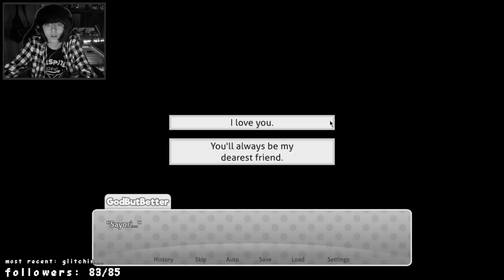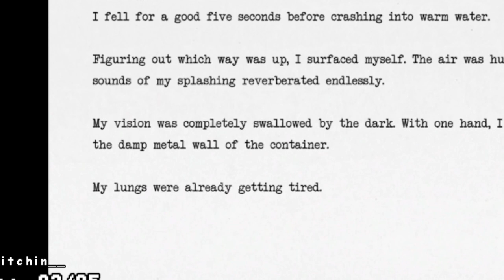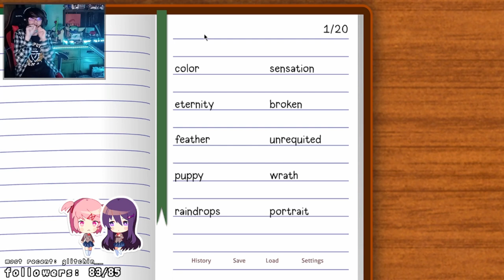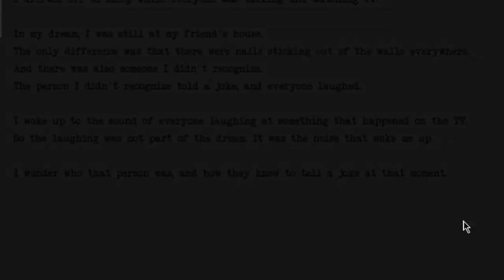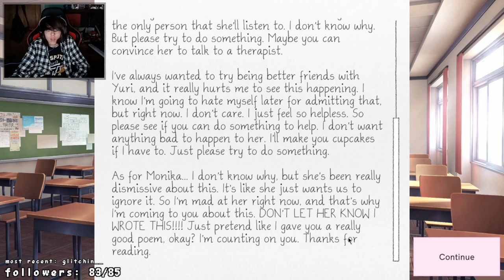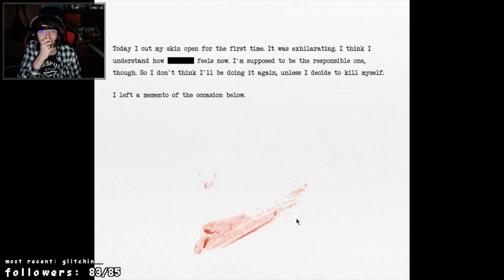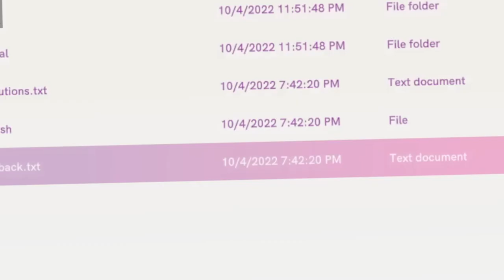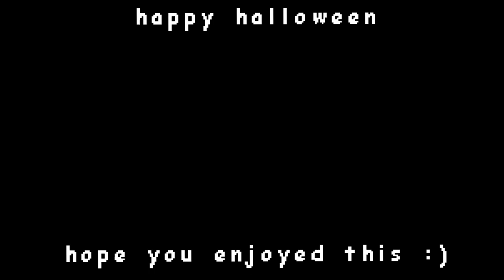Just Monika.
Doki Doki Literature Club is so much more than a dating sim, like jeeeeez. I have been traumatized since i played it, and that was about a month ago. I think I will always be traumatized by it. I can never trust any anime women again :(

if you know you or someone else needs to help, try and offer it out to them. we all deserve the help :)